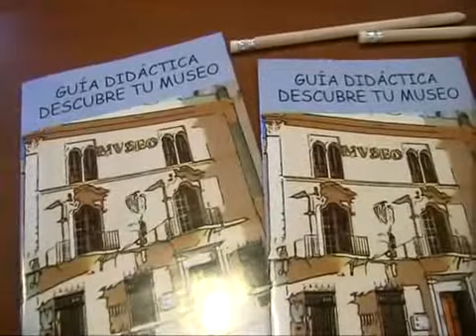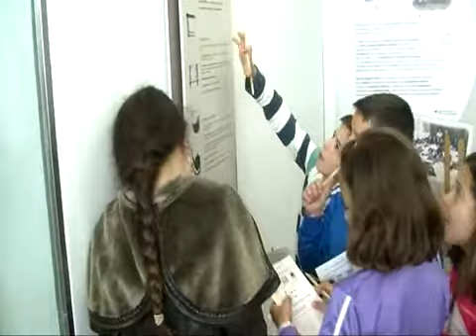PRESENTACIÓN GUÍA DIDÁCTICA "DESCUBRE TU MUSEO"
Presentación de la guía didáctica "Descubre tu museo", elaborada por los integrantes del proyecto de formación "@prendizext" para alumnos de 5º y 6º de primaria.
Villafranca TV.